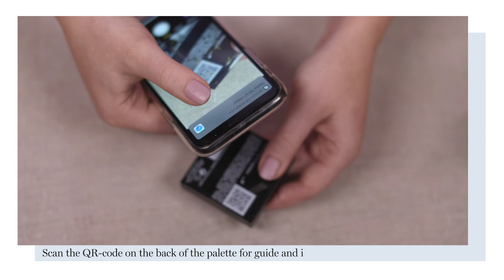IsaDora Easy Makeup Tutorial: Eyeshadow Quartet – Enchanted Forest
Become a nymph with our new Eyeshadow Quartet Nr.06 Enchanted Forest. Finish it off with our voluminous 10 Sec Mascara and a flex tip wing worthy of a goddess of the forest. Evelina shows you how!